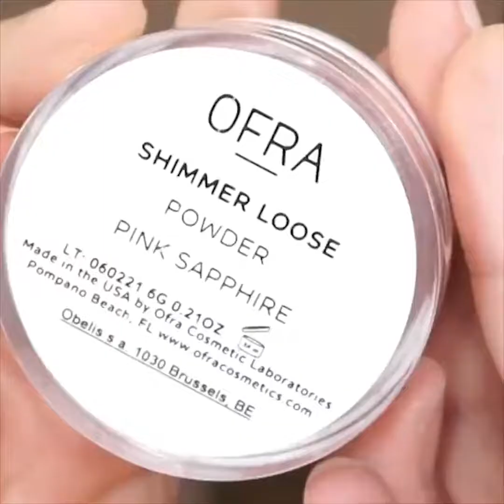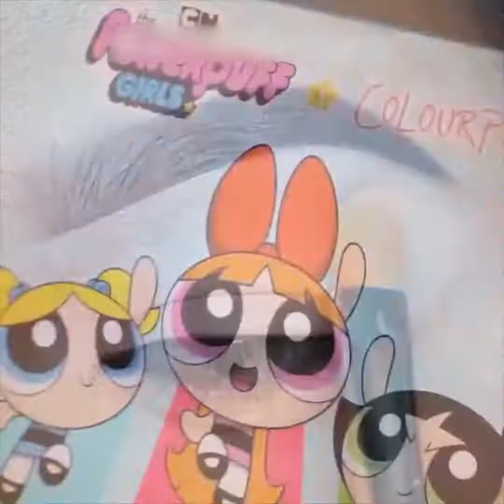Beautiful eyes makeup looks & basic eyeliner styles for your eye shape!